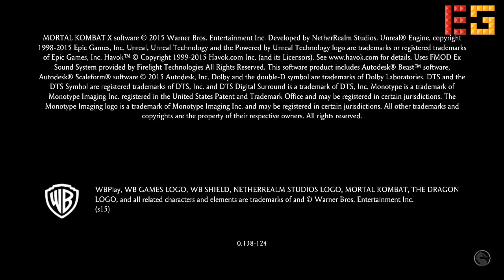انطباعات Mortal Kombat X - مع iTunesQ8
انطباعات Mortal Kombat X

لفيديو من تقديم:

فرحان البناي - @far7an_q8

 مؤثرات الفيديو: عبدالله نجف - @KWDESIGNERGFX

هذا الفيديو برعايـــة:
المتجر الخاص بالمجسمات والكتب وغيرها من الملحقات المتعلقة بعالم الأنمي والألعاب.

الفيسبوك - Facebook:
ExtravaGaming

المنتدى في جوجل بلس- "Google+ "Community & Form:
ExtravaGaming

يوتيوب - YouTube:
ExtravaGamingTV

الساوند كلاود "البودكاست الإذاعي" - "SoundCloud "Podcast:
ExtravaGaming

الآيتونز " البودكاست الإذاعي" - "iTunes "Podcast:
ExtravaGaming

قروب ستيم على الكمبيوتر - Steam Group:
ExtravaGaming

الرعاية الشهرية للقناة مقدمة من @RPGSHOP